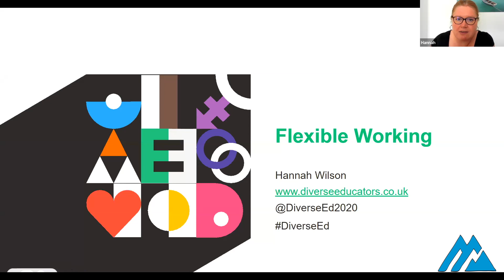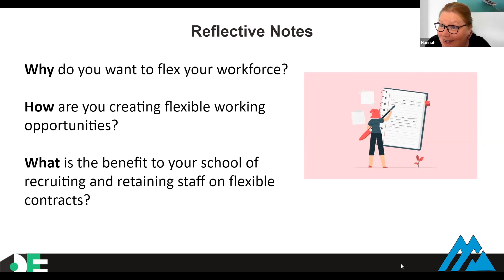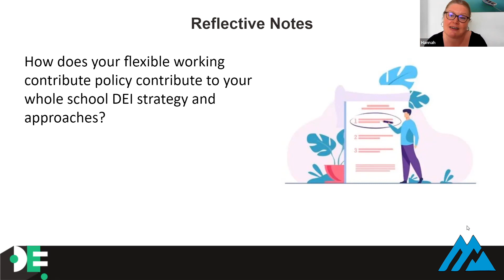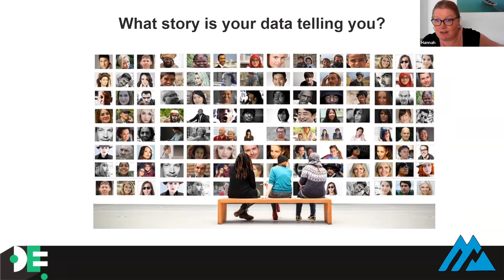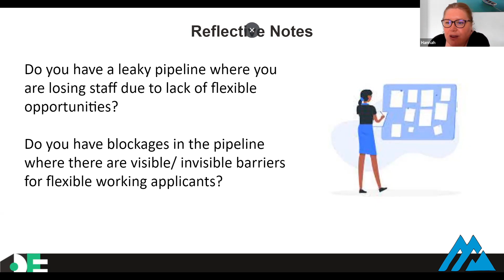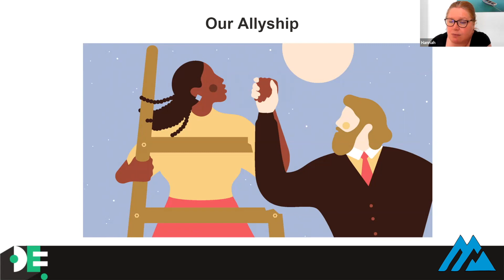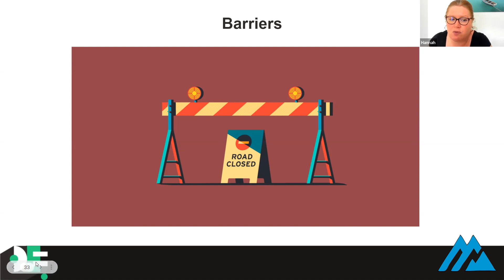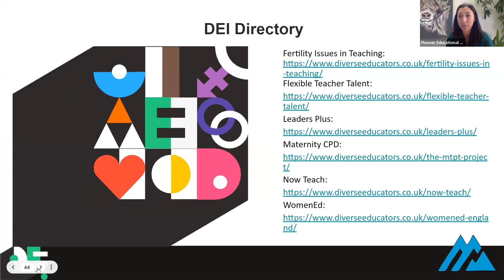08. FWAS Live! Flexible Advocacy with DiverseEd